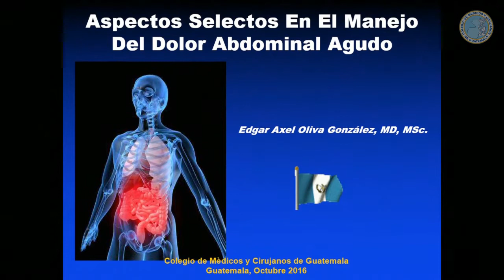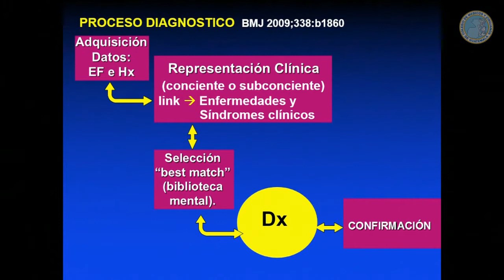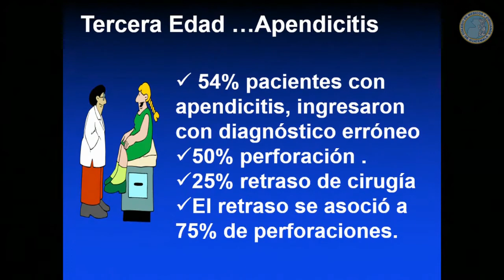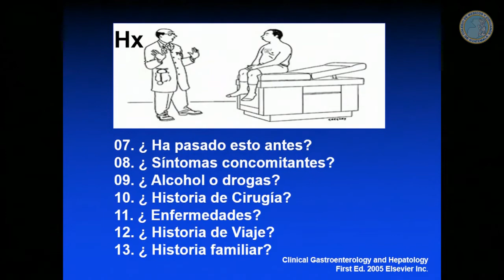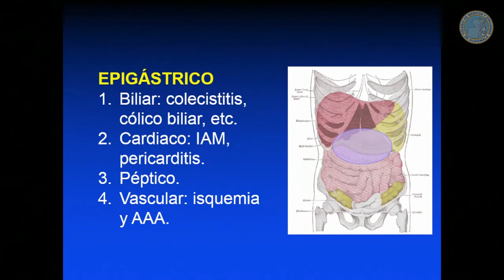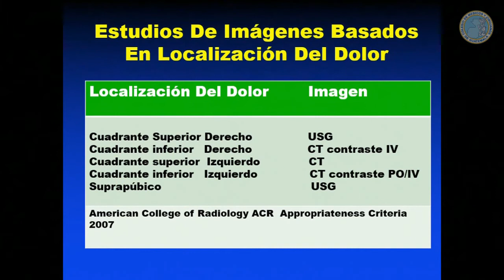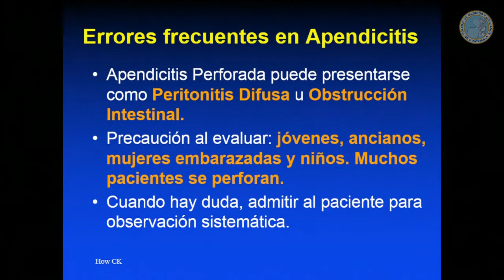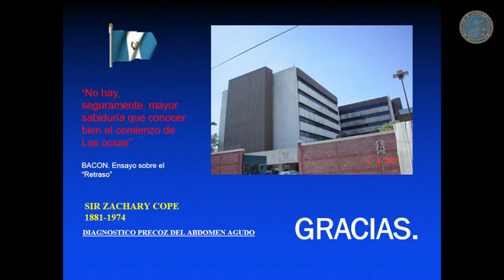"Aspectos Selectos en el Manejo del Dolor Abdominal Agudo"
Dr. Edgar Axel Oliva González "Aspectos Selectos en el Manejo del Dolor Abdominal Agudo"

Panel foro (18/10/16) Educación Medica Continua